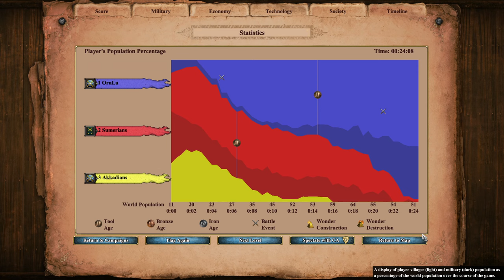1. The Holy Man | Voices of Babylon | AoE2: DE Return of Rome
One of the most iconic scenarios in AoE2 history!... was kind of a let down 11

In this scenario, you begin your adventures in Babylon with a single Priest, and must convert your way into building a town to crush the Akkadians and Sumerians.